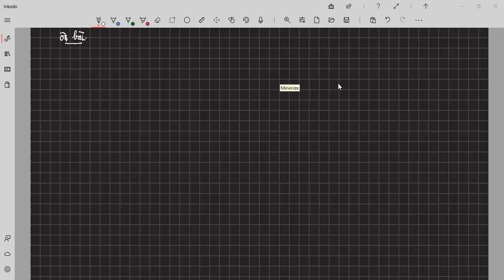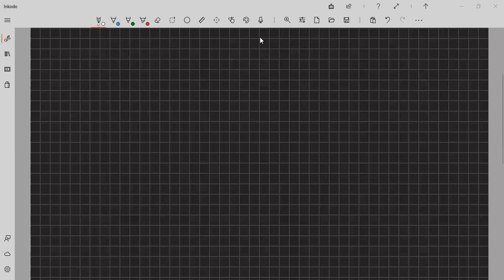10 1 buổi 6 cấu hình electron zoom 0